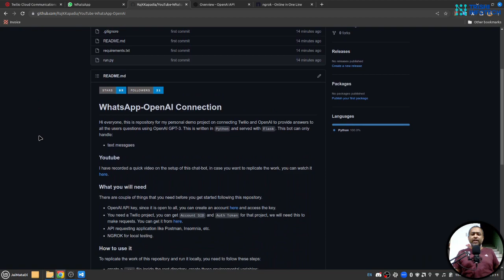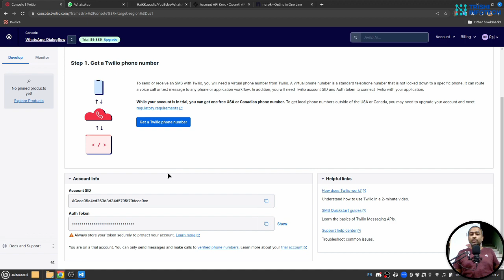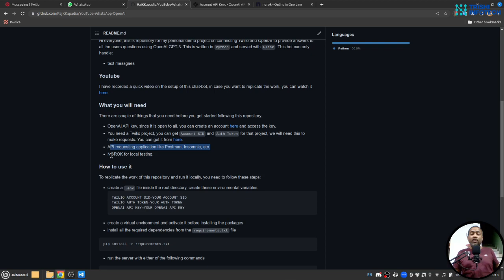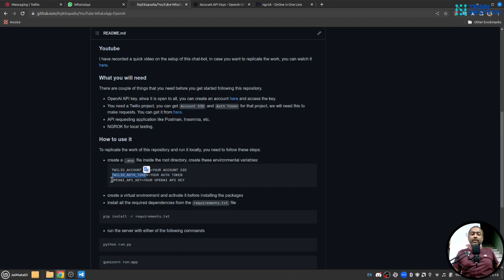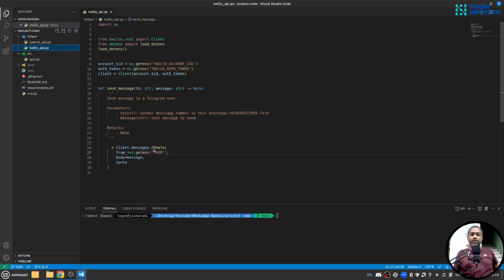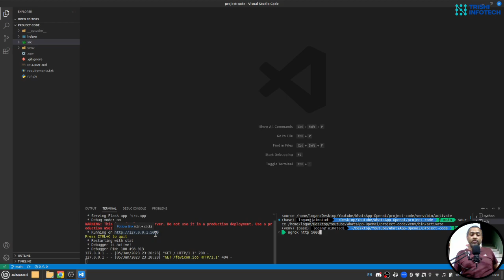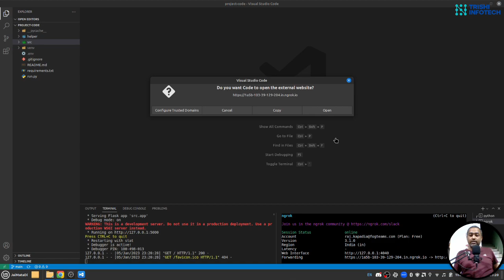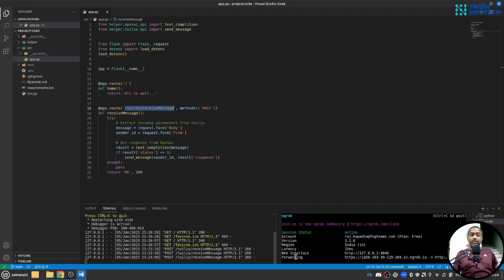OpenAI (GPT-3) Chat-bot | Create WhatsApp Chat-bot using OpenAI | Python | Twilio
Learn the capabilities of OpenAI (GPT-3) as a chat-bot on WhatsApp. You can find the code on GitHub.

Hello friends, I have developed a chat-bot on WhatsApp using OpenAI GPT-3, it is working great, it has capabilities to answer almost every question of the user.

**You can use any WhatsApp API provider**

The code used by me is available on my GitHub:
[Give a star]

Peace.